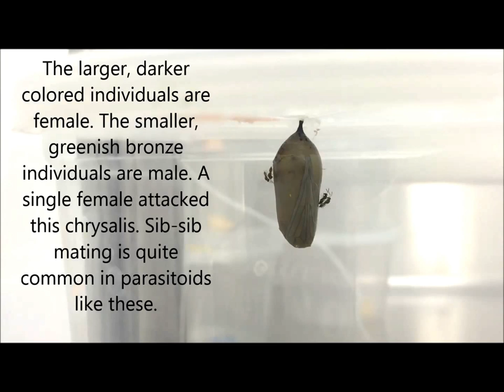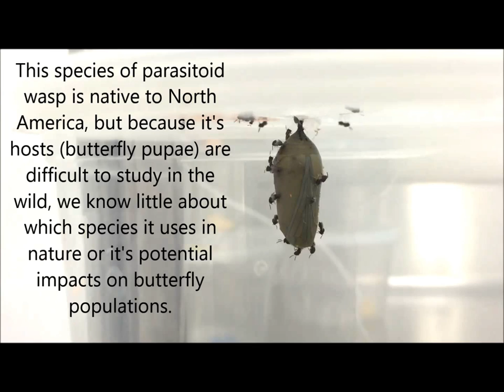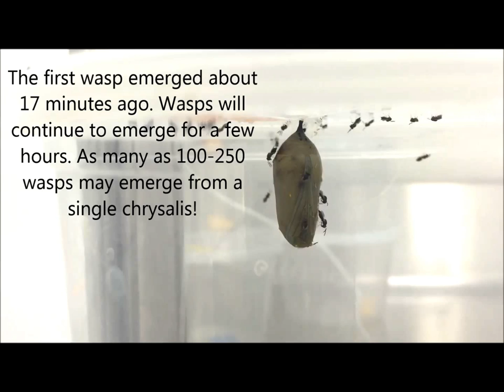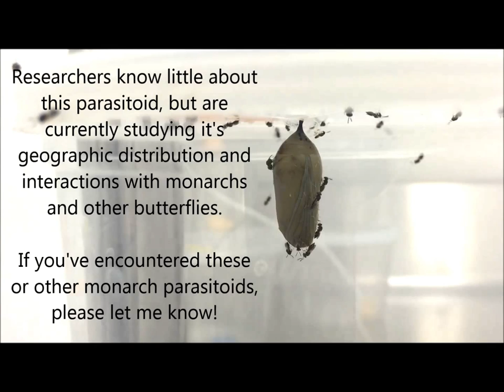Pteromalus cassotis parasitoids emerge from a monarch chrysalis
This video, shot at the Monarch Lab at the University of Minnesota, shows a brood of Pteromalus cassotis siblings emerge from a monarch chrysalis.